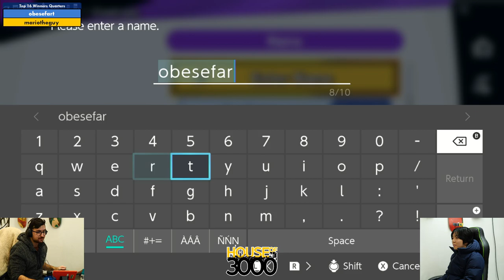Xeno330 Top 16 Winners Quarters obesefart vs mariotheguy